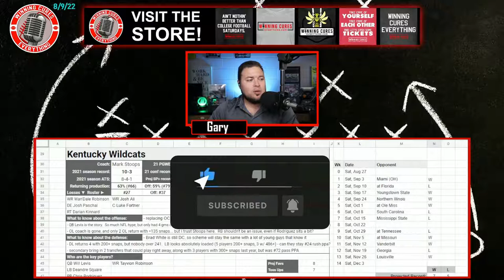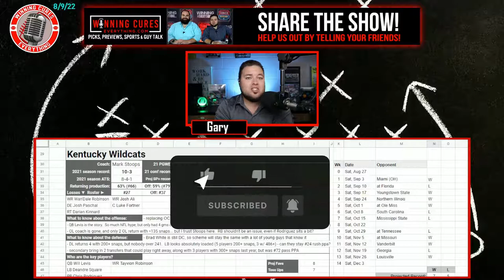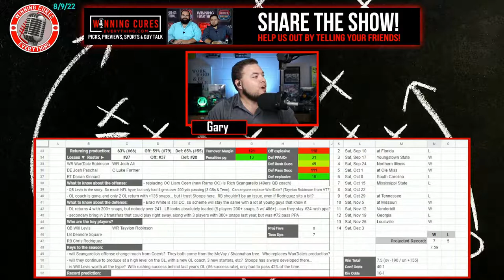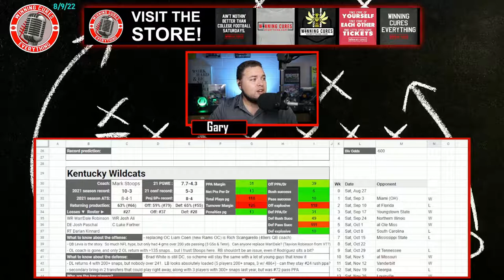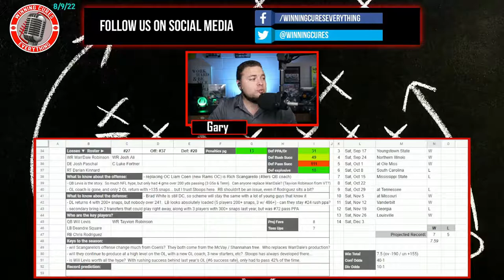Kentucky Wildcats 2022 College Football Season Predictions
Kentucky 2022 College Football Season Predictions & Preview

Gary gives a quick preview & his predictions for the Kentucky Wildcats 2022 college football season.  What are the expectations for Coach Mark Stoops’s team this year?  I dive into the keys to the season, returning production & roster strength, what the schedule looks like (along with picks), the regular season win total & odds, what to expect from the offense with QB Will Levis, how the defense will look, and more!